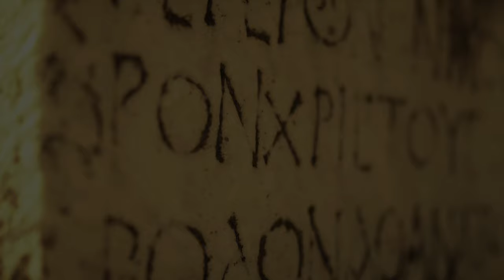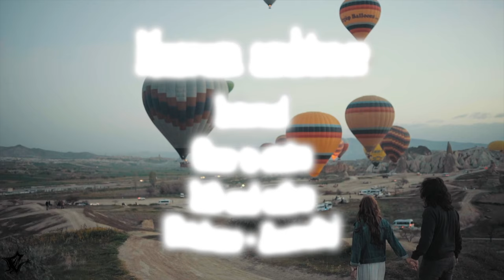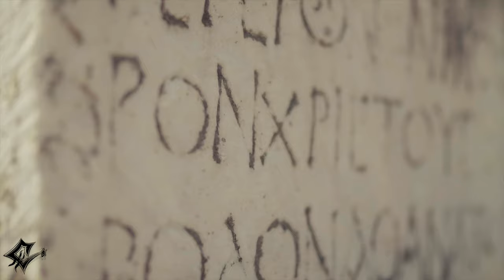🏕️ 10 Museum Soundscapes 🌌 Creative Common Ambience 🇦🇺🏴󠁧󠁢󠁥󠁮󠁧󠁿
🏕️ 1 - 🏴󠁧󠁢󠁥󠁮󠁧󠁿 Museum ambience, London, National Gallery, Entrance foyer, Lots of people | 0:00

🏕️ 2 - 🇦🇺 Art Gallery of NSW, Internal viewing gallery ambience, People walk and talk, Creaky wooden floor, Sydney, Australia | 1:03

🏕️ 3 - 🇦🇺 Small art gallery conservatory in public park, Internal ambience, People talking, Children playing outside, Sydney, Australia 1 | 3:21

🏕️ 4 - 🏴󠁧󠁢󠁥󠁮󠁧󠁿 Museum ambience, London, National Gallery, Room ambience 2 | 4:30

🏕️ 5 - 🇦🇺 Small art gallery conservatory in public park, Internal ambience, People talking, Children playing outside, Sydney, Australia 2 | 5:22

🏕️ 6 - 🇦🇺 Busy museum ambience, Mostly parents and children, One child crying at start, Internal, Brisbane, Australia | 6:25

🏕️ 7 - 🇦🇺 Busy museum ambience, Mostly parents and children, Internal, Brisbane, Australia 1 | 8:06

🏕️ 8 - 🇦🇺 Busy museum ambience, Mostly parents and children, Internal, Brisbane, Australia 2 | 9:55

🏕️ 9 - 🇦🇺 Museum ambience, Internal, Close to stairs, Lift and toilets, Brisbane, Australia | 12:02

🏕️ 10 - 🇦🇺 Museum ambience, Internal, Busy, Some construction Work taking place inside, Brisbane, Australia | 13:40

💡HOW ? 🔽
- For Music : Copy & Paste [---]
- For Video : Copy & Paste [~~~]
- For Video & Music : Copy & Paste [---] & [~~~]

📋WHAT ? 🔽
🌟Zapsplat - 10 Museum Soundscapes
💫Ambient/Museum/People/Talk/eXposition/City/Children/Cry/Parent/Oceania/Australia/Urban/Brisbane/Art/Outside/England/Europe./London Ambience World
🌌Creative Common Ambience
✨Music Universe (🏕️)
📝Type : 🏕️ Ambience (🔊 Instrumental)

🕴️Senses : 👂Hearing

                                🗣️Verbal-linguistic (Optional)
                                💡Imagination

📖HOW MUCH ? 🔽
🕴️1 Senses

🕵WHO ? 🔽
🏕️Ambience by Zapsplat
📼Video made by Laurent Guidali :
Final Cut Pro :
- 4K
- Stereo
- Master files (4K)
- Apple ProRes 4444 XQ

📍WHERE ? 🔽
🇫🇷 France (Video Montage)
⭐ eXploration :
🇦🇺 Australia [Brisbane] (Sound Location)
🇦🇺 Australia [Sydney] (Sound Location)
🏴󠁧󠁢󠁥󠁮󠁧󠁿 England [London]  (Sound Location)

🕓WHEN ? 🔽
🎆 ? [Ambience]
🎆 2019 [Video]